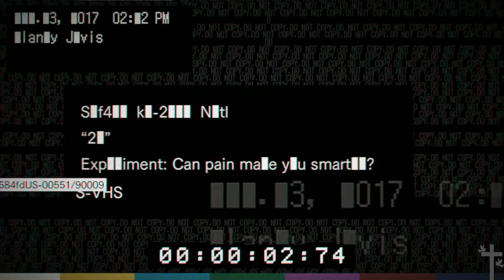Resident Evil 7 - 21 DLC Banned Footage Volume 2